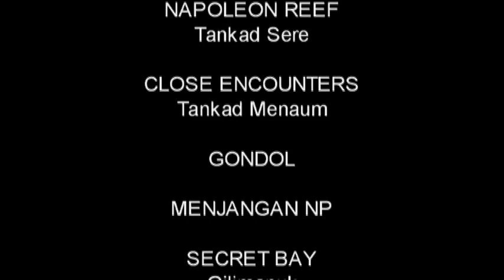Indonesia/ Bali - Underwater Imaging from north - west Coast/ Menjangan & Secret Bay 2010